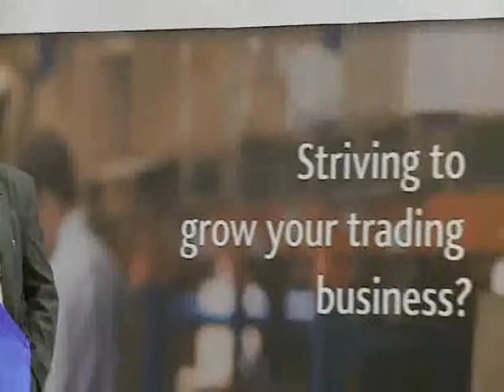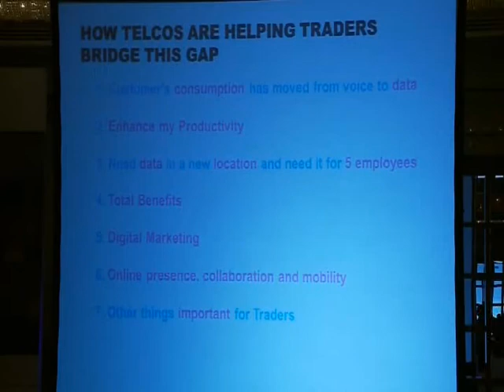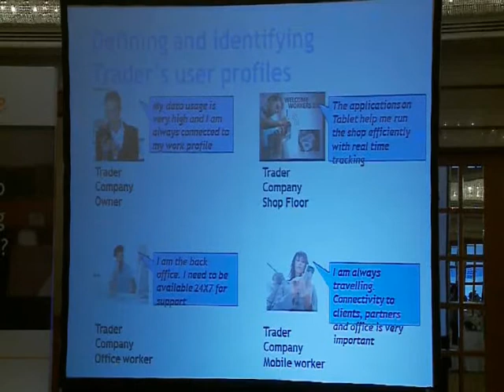BusinessPulse-Striving to grow your trading business live event1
This video talks about data consumptions applications as well shows the importance of imbedding digital communication into today life.

This video is part of the SME Evolution Program, a free online training program that supports and supplies your business with free seminars, funding opportunities and exposure! For more practical learning and real-world education check out